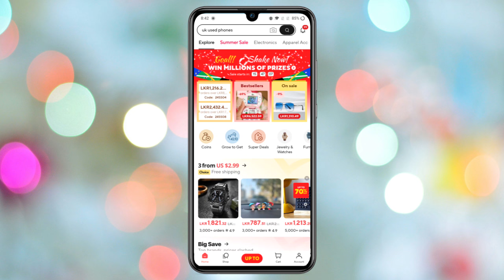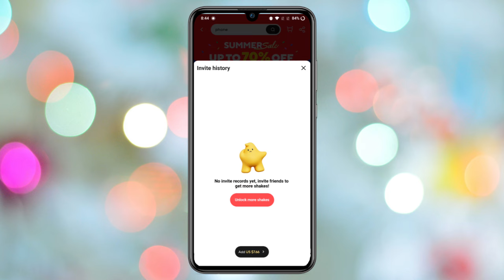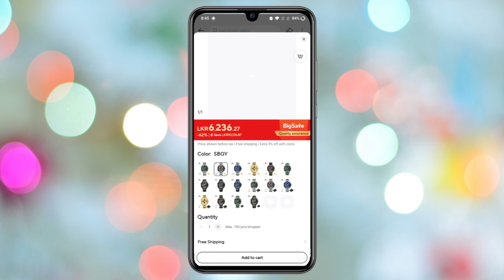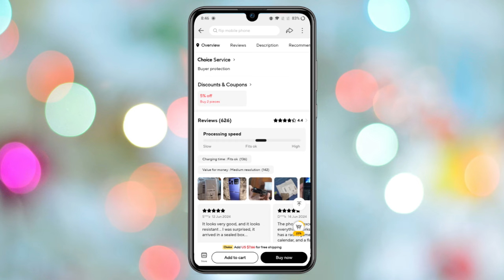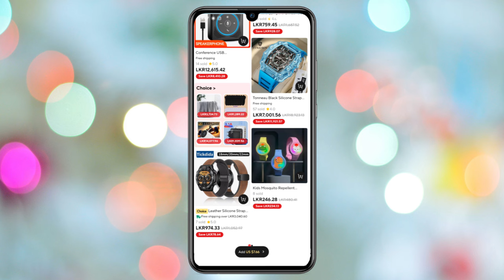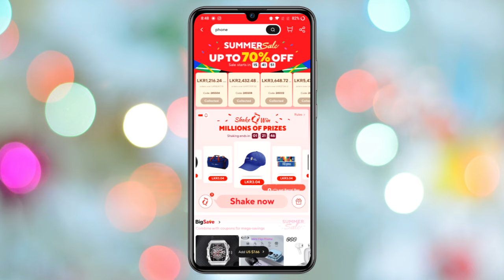70% விலை குறைவாக🤩 Ali Express Summer Sale ஆரம்பம் 😱Ali Express Sale Tamil